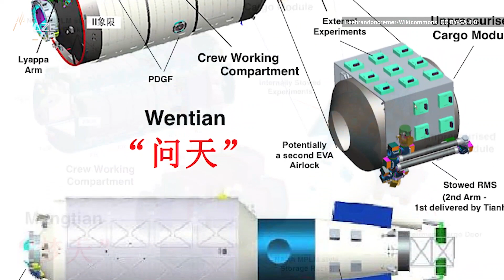China to Start Construction on Its Space Station in 2021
The China National Space Administration has an ambitious plan to complete 11 launches in just two years, with a goal of completing the new space station around 2022.